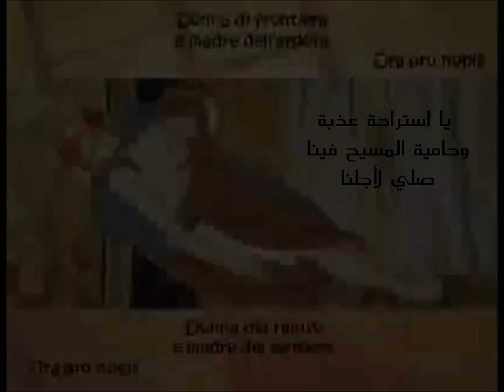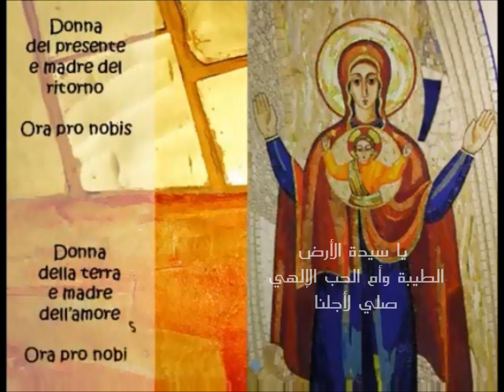Ave Maria 2012